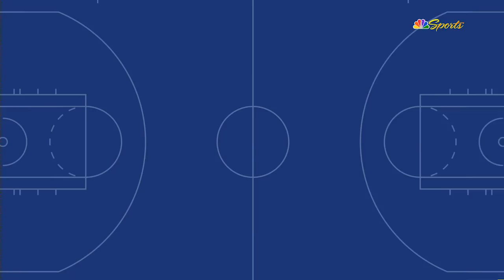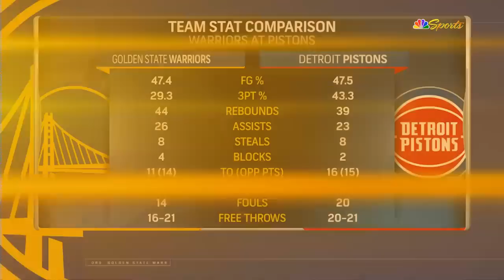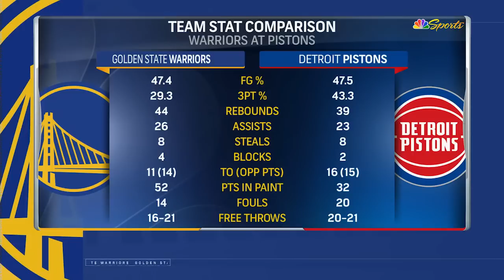Warriors/Pistons Postgame Analysis, Draymond, Chris Paul, Steph, Coach Kerr Reactions | Nov 6, 2023